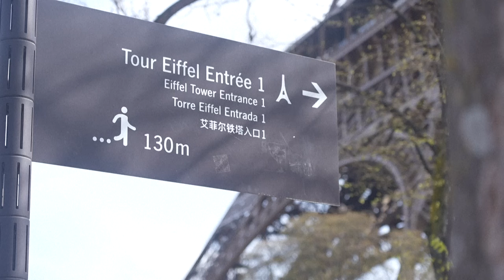Los precios de la Torre Eiffel se encarecen un 20% antes de París-2024 | AFP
El acceso a la Torre Eiffel costará un 20% más a partir del 17 de junio con el objetivo de sufragar las urgentes obras de renovación, decidió este viernes el consejo municipal de París a unos dos meses de los Juegos Olímpicos.